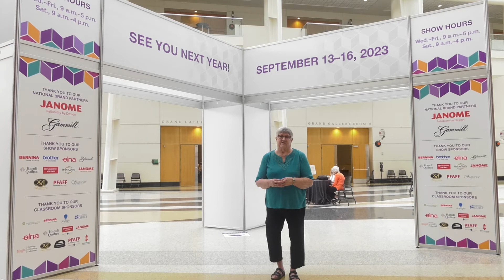Date Change for 2023 AQS QuiltWeek in Grand Rapids, MI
Bonnie Browning announces the change of dates for AQS QuiltWeek in Grand Rapids. The 2023 dates are: September 13 – 16, 2023. After 2023, the show will go back to the August dates.